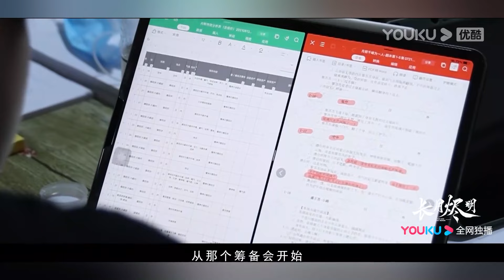ENGSUB 花絮：导演特辑，亲自指导罗云熙白鹿对戏每个细节！ |【长月烬明 Till The End of The Moon】 | 罗云熙/白鹿 | 奇幻爱情片 | 优酷 YOUKU